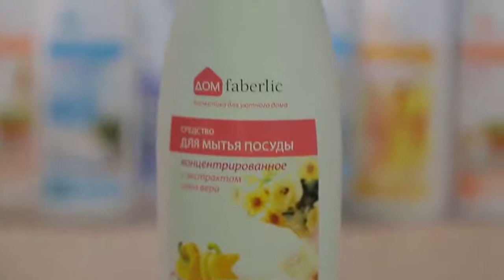Фаберлик. Жидкость для мытья посуды, овощей и фруктов.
Покупайте продукцию компании со скидкой от 15% до 26% и получайте кэшбэк+ подарки от Фаберлик!

Дополнительный заработок? Легко!